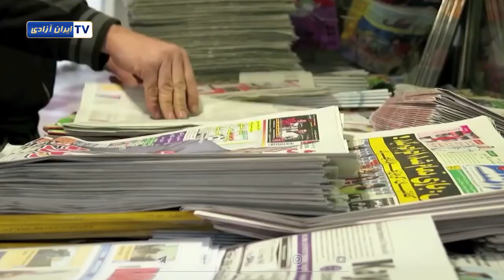«خانه‌های اشتراکی و کانکس‌نشینی ارمغان دولت رئیسی»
بحرانهای بیشماری  سراپای این رژیم اشغالگر را فراگرفته و قادر به هیچ نوع راه‌کار ولو موقت و سطحی هم نیست، شدت بی‌اعتباری پول ملی در این حکومت سقف های جدیدی را درنوردیده و هیچ راه و کوره راهی در چشم‌انداز متصور نیست .